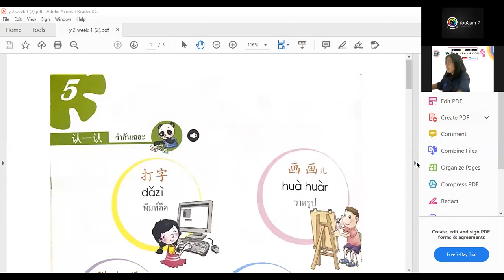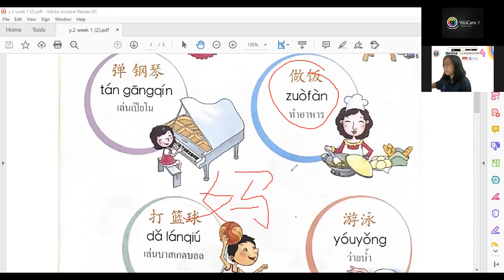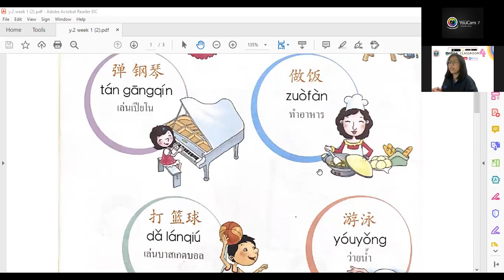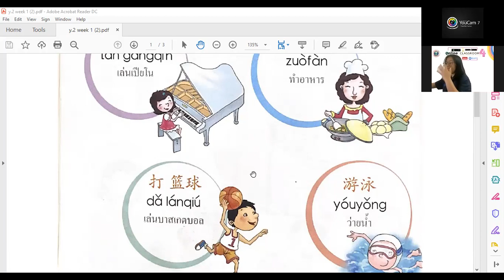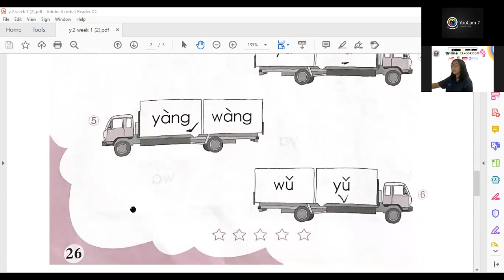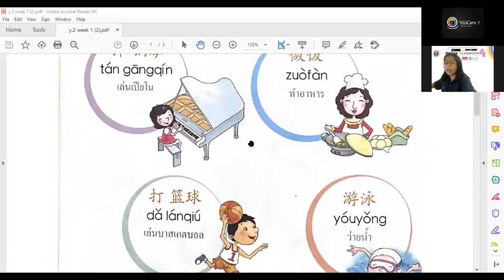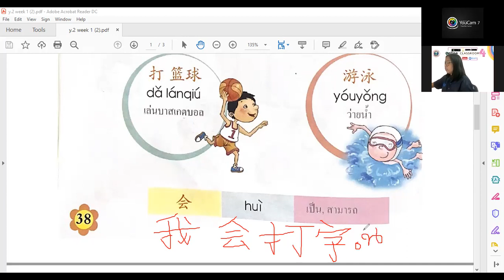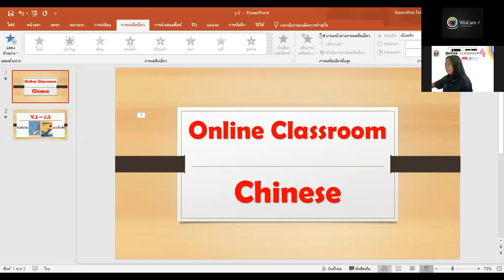Online Classroom Chinese Y.2-ป.2 12 Jan 64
บทที่ 5 ทบทวนเรื่อง ความสามารถ